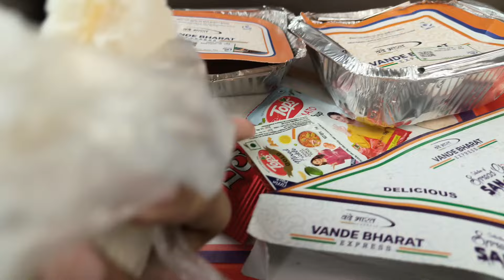Delhi To Mata Vaishno Devi Katra ( Day 1 )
This video is about our trip to vaisnodevi from delhi and our experience in vande Bharat Express for the first time.